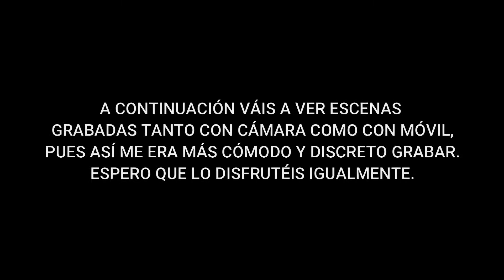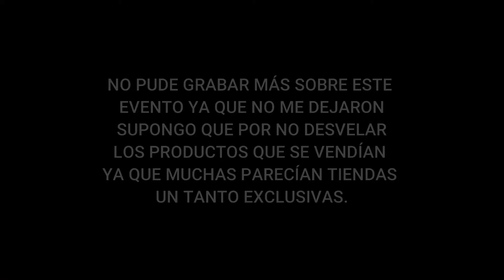FUI A INTERGIFT 2021 Y ME PASÓ ESTO...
OTRAS COSILLAS DE POSIBLE INTERÉS:

Iphone 12

Vídeo: Filmora 9 Pro
 Miniatura:  Canva app

- Aro de luz